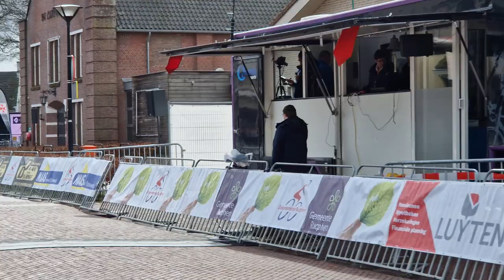First official race of 2023 Nl youth u14 / Sint Willebrord 2023 cat. 6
Vandaag de eerste knwu wegwedstrijd van 2023. In Sint Willebrord stonden we met 27 renners aan de start. We hebben dezelfde startplaats als de Dorpenomloop Rucphen 2023 die ook hier zal finishen. Ik heb een prima race gereden en zat de hele race goed van voor. In de laatste bocht door de drukte en spanning wat plekken verloren en als 11de over de streep.
24 rondjes - 25,97 km

1 Tim van der Velden NED RWV de Spartaan 00:44:55
2 Hannah van Rijswijk NED GRTC Excelsior 00:45:00
3 Imke Menting NED AR en TV de Adelaar 00:46:24
4 Coen de Man NED Willebrord Wil Vooruit 00:46:24
5 Carmen van 't Hof NED ZWC D.T.S. 00:46:24
6 Nicole van Sighem NED Talent Cycling 00:46:24
7 Quint Jansen NED RTC Buitenlust 00:46:25
8 Gijs van den Biggelaar NED WV Breda 00:46:25
9 Jesse Roks NED Willebrord Wil Vooruit 00:46:25
10 Jasper van Katwijk NED RTC Buitenlust 00:46:25
11 Sem Laven NED Zuyd CT 00:46:25
12 Jil Koot NED RWC Ahoy 00:46:25
13 Lars Peeters NED TWC Het Snelle Wiel 00:46:26
14 Milou van de Beek NED Westland Wil Vooruit 00:46:26
15 Seppe Sanders BEL  00:46:26
16 Jeff van Meel BEL  00:46:26
17 Mart Leyssens BEL  00:46:27
18 Thijs van Zwieten NED WV Breda 00:46:27
19 Thomas Gillis NED TWC Het Snelle Wiel 00:46:27
20 Tobias Pouw NED WV Breda 00:46:27
21 Anke Verhoeven NED RTC Buitenlust 00:46:29
22 Lars Huijskens NED Willebrord Wil Vooruit 00:46:32
23 Noah Suijkerbuijk NED RSC de Zuidwesthoek 00:47:00
24 Roy Haemels NED WV Breda 00:46:35
25 Mees Jansen NED Cycling Team Limburg 00:44:50
DNF Maud Traksel NED Willebrord Wil Vooruit 00:19:50